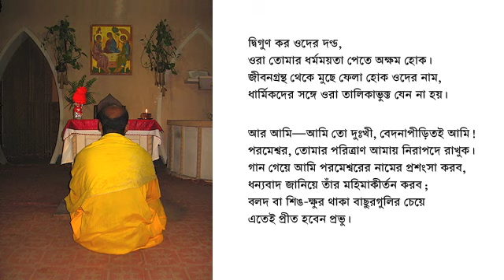Psalm 69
Psalm 69 (dawn; Raga: Bhairavi)

Refrain: They gave me gall for my food.
              In my thirst, they gave me vinegar to drink.

1 Save me, God,
for the waters have come up to my neck!
2 I sink in deep mire, where there is no foothold.
I have come into deep waters,
where the floods overflow me.

3 I am weary with my crying. My throat is dry.
My eyes fail, looking for my God.
4 Those who hate me without a cause
are more than the hairs of my head.

Those who want to cut me off,
being my enemies wrongfully, are mighty.
I have to restore
what I didn't take away.

5 God, you know my foolishness.
My sins aren't hidden from you.
6 Don't let those who wait for you be shamed through me,
Lord God of Armies.
Don't let those who seek you
be brought to dishonor through me,
God of Israel.

7 Because for your sake, I have borne reproach.
Shame has covered my face.
8 I have become a stranger to my brothers,
an alien to my mother's children.

9 For the zeal of your house consumes me.
The reproaches of those who reproach you have fallen on me.
10 When I wept and I fasted,
that was to my reproach.

11 When I made sackcloth my clothing,
I became a byword to them.
12 Those who sit in the gate talk about me.
I am the song of the drunkards.

13 But as for me, my prayer is to you, Lord,
in an acceptable time.
God, in the abundance of your loving kindness,
answer me in the truth of your salvation.

14 Deliver me out of the mire,
and don't let me sink.
Let me be delivered from those who hate me,
and out of the deep waters.
15 Don't let the flood waters overwhelm me,
neither let the deep swallow me up.
Don't let the pit shut its mouth on me.

16 Answer me, Lord, for your loving kindness is good.
According to the multitude of your tender mercies, turn to me.
17 Don't hide your face from your servant,
for I am in distress. Answer me speedily!

18 Draw near to my soul, and redeem it.
Ransom me because of my enemies.
19 You know my reproach, my shame,
and my dishonor.
My adversaries are all before you.

20 Reproach has broken my heart,
and I am full of heaviness.
I looked for some to take pity, but there was none;
for comforters, but I found none.

21 They also gave me gall for my food.
22 Let their table before them become a snare.
May it become a retribution and a trap.

23 Let their eyes be darkened, so that they can't see.
Let their backs be continually bent.
24 Pour out your indignation on them.
Let the fierceness of your anger overtake them.

25 Let their habitation be desolate.
Let no one dwell in their tents.
26 For they persecute him
whom you have wounded.
They tell of the sorrow of those whom you have hurt.

27 Charge them with crime upon crime.
Don't let them come into your righteousness.
28 Let them be blotted out of the book of life,
and not be written with the righteous.

29 But I am in pain and distress.
Let your salvation, God, protect me.
30 I will praise the name of God with a song,
and will magnify him with thanksgiving.
31 It will please the Lord better than an ox,
or a bull that has horns and hoofs.

32 The humble have seen it, and are glad.
You who seek after God, let your heart live.
33 For the Lord hears the needy,
and doesn't despise
his captive people.

34 Let heaven and earth praise him;
the seas, and everything that moves therein!
35 For God will save Zion,
and build the cities of Judah.
They shall settle there,
and own it.

36 The children also of his servants shall inherit it.
Those who love his name shall dwell therein.